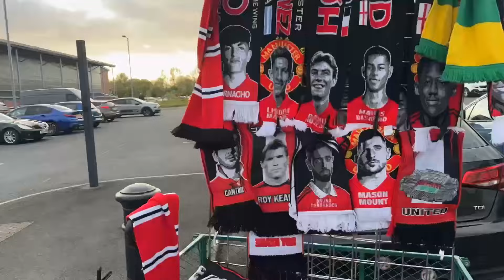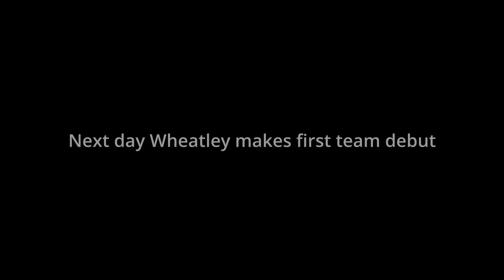WHAT A NIGHT! UK FAMILY VLOG | Our Trip To Manchester To Watch Man Utd U18's Play PL CUP Final.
We had a wonderful time in our trip to Manchester to watch Manchester United U18's play in the premier league cup final. They managed to win 2-1. Was a great occasion in Leigh at the sports village stadium.

Please use our links to support us :

Gear we use :
Sony A7IV
SONY 20mm 1.8 Lens
Iphone 15 Pro Max
We are FamVoyage!
Family of 9;
Mark and Simone (The blessed parents 🙏🏾)
(Adult Child)Raél
Rocsi 10, Taurel 9, Kenzi 7, Nile 5, Hezekiah 3, Benjamin 1.

We will take you on our family journey through all that comes with having a large family, home educating and travelling for work and pleasure. Please do introduce yourselves to us in the comments or via email so we can get to know each other as this community grows.
We have a busy lifestyle but, we are so grateful to GOD for choosing us to be apart of this blessed journey.

You can keep in touch via
Email and social media below.

Sign up as a member of our growing community.

This video, Photos and Drone footage was was Captured by
Mark Roberts Photography

Mark Roberts Photography